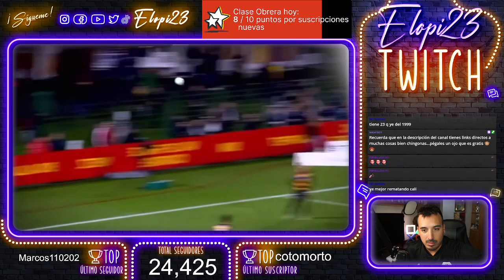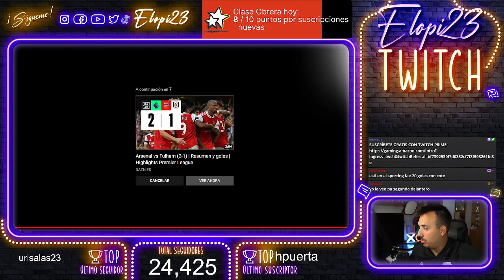ASÍ JUEGA AXEL BAMBA, DEFENSA CENTRAL que llega del PARIS FC: FICHAJE del SPORTING GIJÓN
Axel Bamba es el tercer central que fichamos esta temporada, regen de Babin y viene del Paris FC, ye lo que hay.